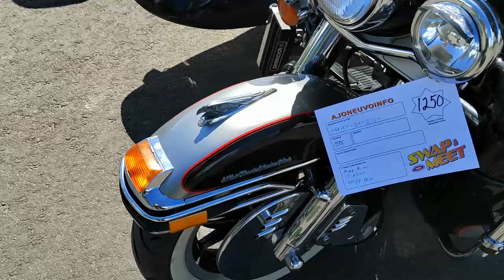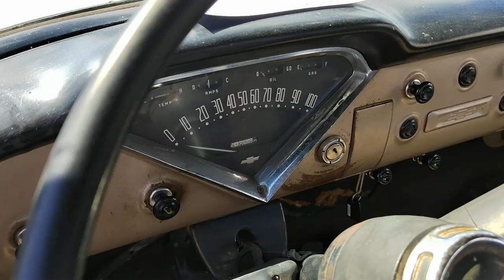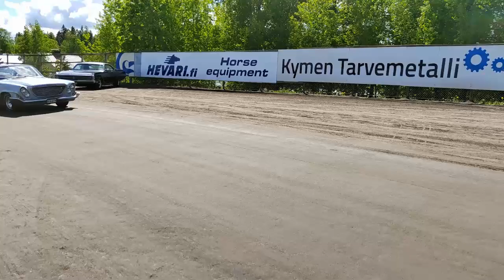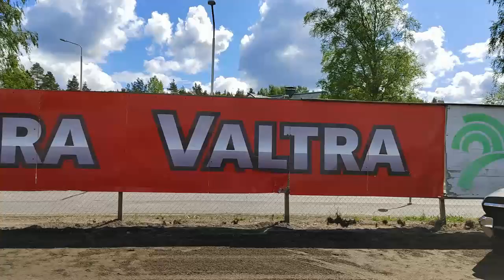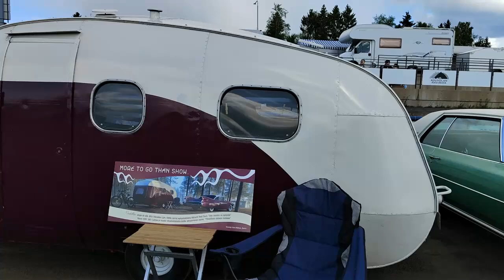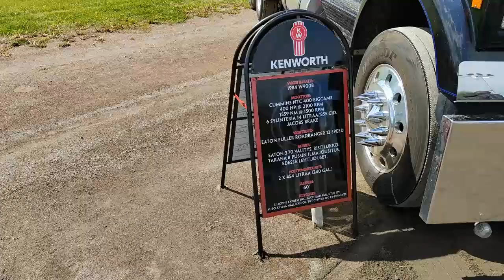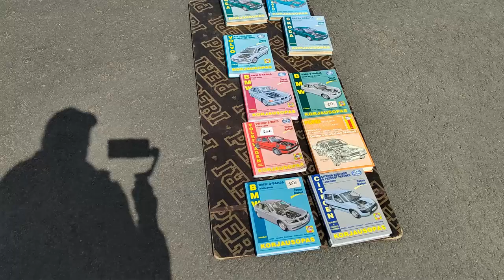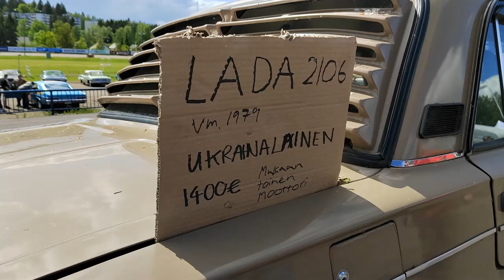🇫🇮 Kouvola | Finland | Swap & Meet 27.5.2023💪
Perinteinen jokavuotinen tapahtuma joka kokoaa alan harrasteautoilijat Kouvolaan toukokuun viimeisenä lauantaina.
Jokaiselle oli jotakin nähtävää niin uutta kuin vanhaakin harrasteajoneuvoa.

Alunperin piti livenä kuvata mutta se ei ollut mahdollista tällä kertaa. Videosta tuli ehkä liian pitkä mutta ajan kanssa kannattaa pitääkin tutustua.
Videoiden kuvaamisesta jonkun aikaa ollut taukoa.
Jos jokin asia jäi askarruttamaan niin laita palautetta, kiitos.